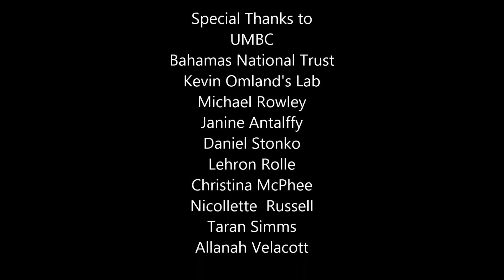Conducting Research on the Critically Endangered Bahama Oriole on Andros Bahamas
The Bahama Oriole is the most critically endangered Oriole in the West Indies. Currently, the University of Maryland Baltimore County (UMBC) and the Bahamas National Trust are studying this amazing bird on Andros and are looking at its breeding and nesting behaviour, habitat usage and are collecting genetic information to help us better understand populations throughout Andros. BNT Science Officer Scott Johnson spent a week on Andros with colleagues from UMBC and gives us a snapshot of some of the fantastic work currently being done to help conservation organizations like the Bahama National Trust protect this important endemic Bahamian species.
A special thank you to the American Bird Conservancy for assisting in funding the research. and Derek Fiechter for the background music.